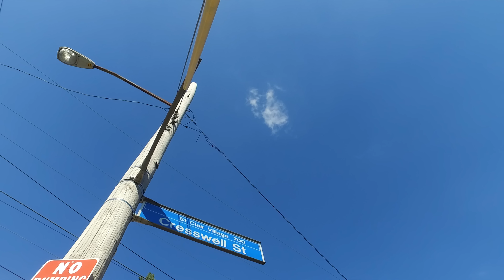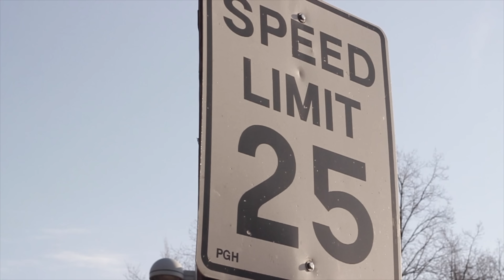44Gang - Bike Life Vol 1 (Shot